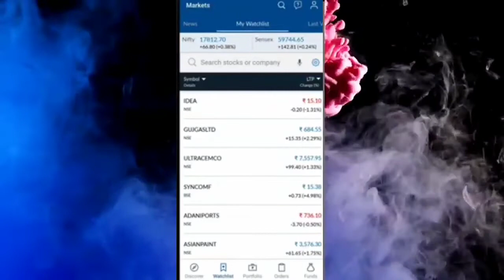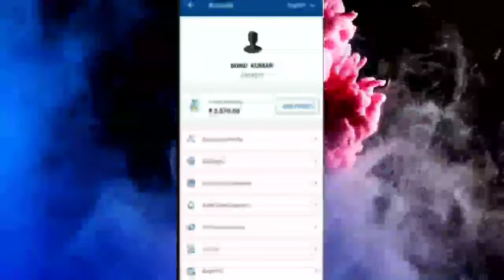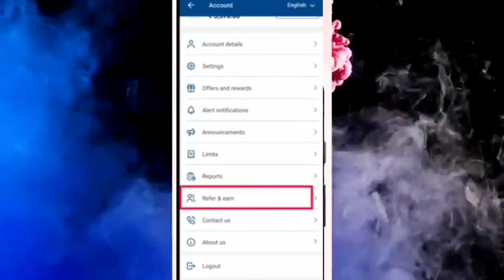online earning से मैने work from home करके कमाए 😲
please enter introducer code : M407723

How to earn money online with Smart phone?
1.This video has no negative impact on the original works It would actually be positive for them)
2.This video is also for teaching purposes.
3.it is not transformative in nature.
4.I only used bits and pieces of videos to get the point across where necessary.
share market basics for beginners investment for beginners
share market me paise kaise lagaye
angel broking me share kaise kharide
angel broking intraday trading
Online earn money
Earn money
Angel one